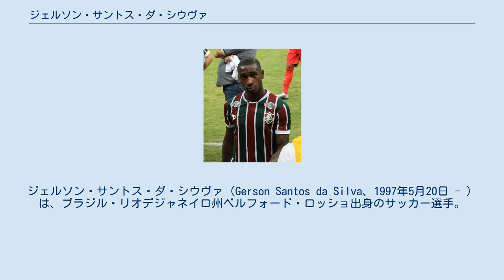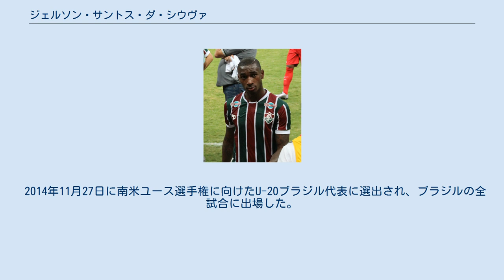ジェルソン・サントス・ダ・シウヴァ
ジェルソン・サントス・ダ・シウヴァ（Gerson Santos da Silva、1997年5月20日 - ）は、ブラジル・リオデジャネイロ州ベルフォード・ロッショ出身のサッカー選手。
オリンピック・マルセイユ所属。
 左利きのセントラルミッドフィールダーであり、そのテクニックや攻撃センスからポール・ポグバと比較される選手。
本職は中盤であるが、右ウイングとしてもプレーする。
 地元リオデジャネイロのクラブであるフルミネンセFCのユースチーム出身。
2014年8月27日にコパ・スダメリカーナの登録メンバーに選出されトップチームに昇格した。
2014年11月12日にはフルミネンセと5年契約を結んだ。
2015年2月22日にカンピオナート・カリオカのCRヴァスコ・ダ・ガマ戦に途中出場しトップチームデビュー。
3月8日のボタフォゴFR戦で初ゴールを記録。
同年5月9日のジョインヴィレEC戦でカンピオナート・ブラジレイロ・セリエAデビュー。
2015年シーズンはセリエA16節を消化した8月時点で15試合に出場し3アシストを記録するなど主力に定着。
 ユヴェントスFCやアーセナルFCが興味を示し2015年5月にはFCバルセロナが優先交渉権を得るなど獲得に迫っていたが、バルセロナより有利な条件を提示したASローマへ加入した。
移籍金は1600万ユーロ+ボーナス100万ユーロ。
ジェルソンがヨーロッパ籍を保有しておらずEU圏外選手にあたるため、フルミネンセに1年残留した後2016年夏にローマに加入した。
 ローマでのデビューは2016年8月23日のUEFAチャンピオンズリーグ予選プレーオフ2ndレグのFCポルト戦。
同年10月15日のSSCナポリ戦でセリエAデビュー。
2016-17シーズンはルチアーノ・スパレッティ監督の信頼を得られずセリエAでは4試合130分の出場で無得点に終わり、冬の移籍市場ではLOSCリール・メトロポールへのレンタル移籍に近付いたが残留した。
2017-18シーズンに就任したエウゼビオ・ディ・フランチェスコの下では中盤だけでなく右ウイングとしてもプレーし、右ウイングとして先発した2017年11月5日のACFフィオレンティーナ戦で移籍後初ゴールを含む2得点を挙げローマの勝利に貢献した。
 2018年7月20日、ACFフィオレンティーナへレンタル移籍。
 2019年7月12日、CRフラメンゴに移籍し、4年契約を結んだ。
移籍金は1180万ユーロで、将来移籍する際の移籍金のうち1180万ユーロの超過分の10パーセント分がローマに支払われる。
 2021年6月9日、オリンピック・マルセイユへの移籍が発表された。
 2014年11月27日に南米ユース選手権に向けたU-20ブラジル代表に選出され、ブラジルの全試合に出場した。